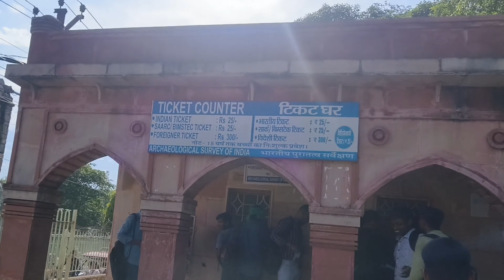Bihar police Exam